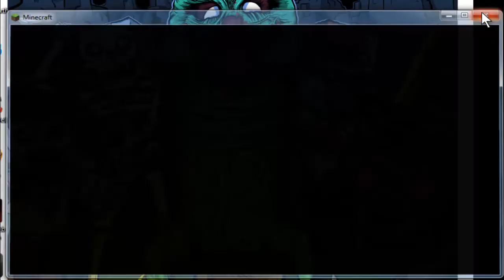Best Seed Ever!- viel schatz ,zwei Npc Villages und mehr! #2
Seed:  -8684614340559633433